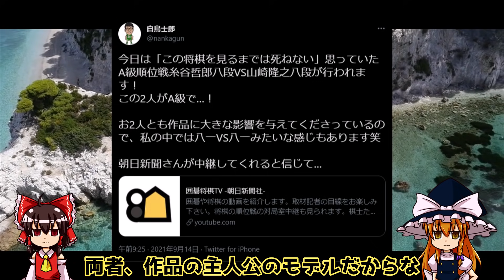とうとうこの舞台で…宿命の兄弟弟子対決 山﨑隆之八段vs糸谷哲郎八段 第80期順位戦A級3回戦 ゆっくり将棋情報局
感慨深いねぇ・・

将棋世界の2021年6月号、7月号は読んでおいた方がいいぞい。
ただね・・内容的にそこそこの覚悟はしておいた方がいいよ。
気分爽快！！な内容じゃない部分もあります。
※KindleUnlimited読み放題対象です。

‹6月号›
‹7月号›

売り上げからいくらかが紹介料として私に支払われます。
例えば、ご自身で使うためのアマゾンギフト券を買う目的でも大丈夫です。

◎PayPay ID◎
sg_pay

気が向いたらぜひ。
ファンレターの宛先はこちらまで
■宛先

╋┿╋┿╋┿╋┿　使用ツール　┿╋┿╋┿╋┿╋┿

▼録画
audials moviebox

▼編集
AviUtl

Filmora9

▼結月ゆかり

▼琴葉姉妹

▼VOICEROID一覧

▼BGM
SEGA様

しゃろう様
KK様
soundorbis様
　　　　　　　　　　　　　　　　　　　　　　　　　他

▼背景素材
PIXTA様